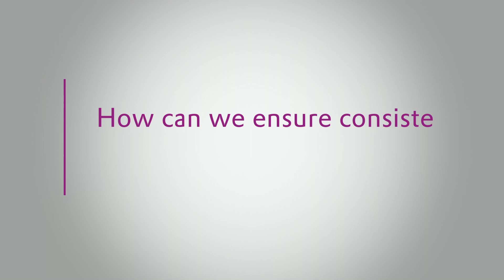Active Oxygens | Evonik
Evonik is a leading, innovative producer of hydrogen peroxide and peracetic acid, offering more than a century of worldwide experience and a range of world-class products that deliver exceptional value for customers.

Evonik’s Active Oxygens business line operates production facilities at thirteen locations across the world to ensure consistent quality, excellence in logistics and the highest degree of delivery security for our customers.

Our global team of experts in peroxygen chemistry is driven by enthusiasm, dedicated to create resource-efficient specialty oxidant solutions for present and future challenges.